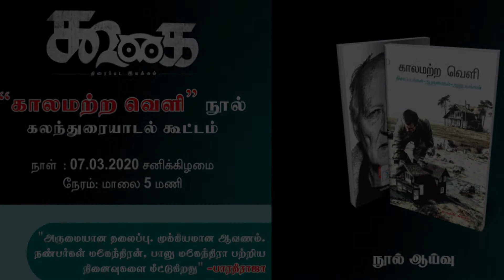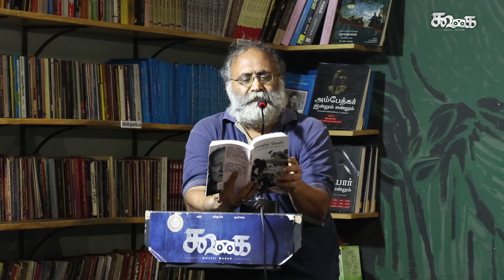"காலமற்ற வெளி" நூல் விமர்சனக் கூட்டம். இயக்குநர் "பாலாஜி சக்திவேல்"அவர்கள் உரை...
"காலமற்ற வெளி" நூல் விமர்சனக் கூட்டம்.  இயக்குநர்
 "பாலாஜி சக்திவேல்"
அவர்கள் உரை...